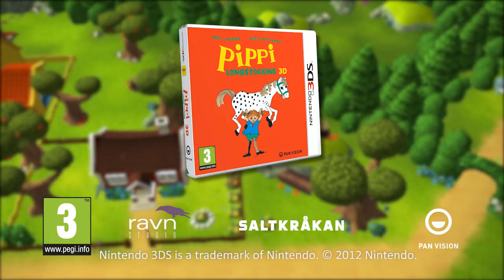Pippi Longstocking 3DS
Pippi Longstocking to Nintendo 3DS. Join world's strongest girl on an adventure!